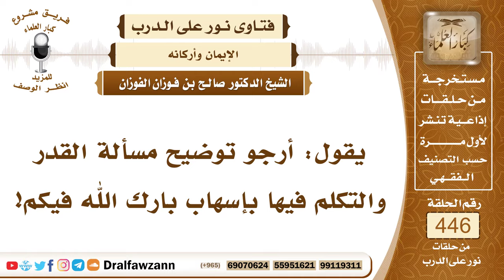6206- الإيمان بالقضاء والقدر ومراتبه - الشيخ صالح الفوزان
"6206- يقول: أرجو توضيح مسألة القدر والتكلم فيها بإسهاب بارك الله فيكم!
الجواب: الجواب: القدر هو ما يُقدِّره الله جل وعلا في هذا الكون من الحوادث والمجريات وذلك أن الله علم ما كان وما يكون وكتب ذلك في اللوح المحفوظ قبل خلق السماوات والأرض بخمسين ألف سنة وكان عرشه على الماء كما صح بذلك الحديث عن رسول الله ﷺ فما من شيء يجري إلا وقد علمه الله أزلًا وكتبه في اللوح المحفوظ ثم شاءه وأوجده سبحانه وتعالى في وقته.والإيمان بالقضاء والقدر ركن من أركان الإيمان الستة قال ﷺ: «الإيمان أن تؤمن بالله وملائكته وكتبه ورسله واليوم الآخر وتؤمن بالقدر خيره وشرِّه» فمن لم يؤمن بالقدر فليس من الله، من لم يؤمن بالقدر فليس بمؤمن؛ لأنه انتقص ركنًا من أركان الإسلام.
 والإيمان بالقدر هو كما ذكرنا أن تؤمن بأن الله علم الأشياء قبل وقوعها وأن الله كتبها في اللوح المحفوظ وأن الله شاءها وخلقها عند وجودها لا يكون في ملكه ما لا يريد سبحانه وتعالى، ولا يقع في ملكه شيء من غير مشيئته وخلقه وإيجاده سبحانه وتعالى، هذا هو الإيمان وهذا هو التصديق وهذا هو الحق الذي لا بد منه.
ولا يدخل الإنسان في تفاصيل القدر والسؤال عن لماذا ولماذا لا يدخل فيها، يكفيه أن يؤمن بالقضاء والقدر ويتوكل على الله سبحانه وتعالى ولا يدخل في التساؤلات والإشكالات؛ لأنه لن يصل إلى نتيجة؛ لأن القدر كما يقول ابن عباس رضي الله عنه: القدر سِرُّ الله في خلقه. فلا يمكن لأحد أن يعرف هذا السرّ.
السيرة الذاتية:
للاشتراك في قناة الشيخ صالح الفوزان

14_ الشيخ محمد أمين الشنقيطي
يتيوب

15_سماحة المفتي عبد العزيز آل الشيخ
 يوتيوب

رئيس الفريق
لمشروع كبار العلماء